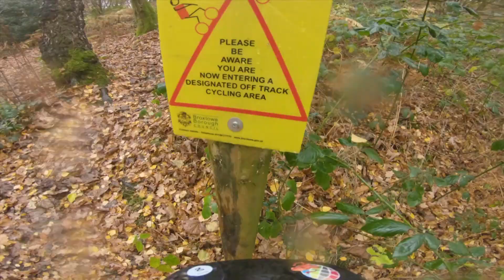Hemlock Trail Association - Trail Ride Tuesday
Nico and Tom go for a ride at the beloved Hemlock Trail Association (centre of the universe) - An official riding spot in Nottingham where we build and maintain the trails. Take a look at the trails and discuss future plans for development!

Check @hemlocktrailassociation out on FB and IG.